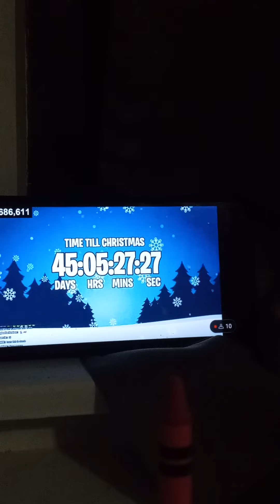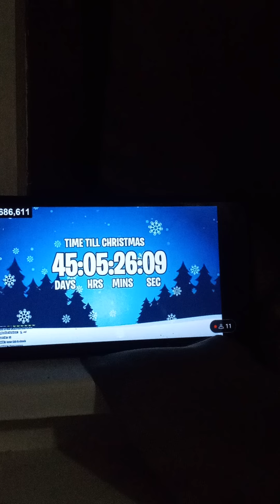countdown to Christmas 🎄🎁 version 2